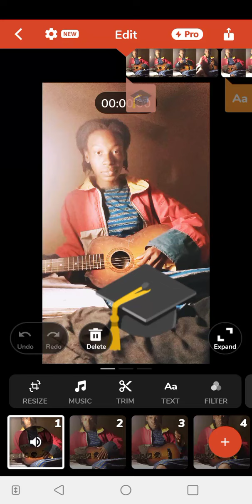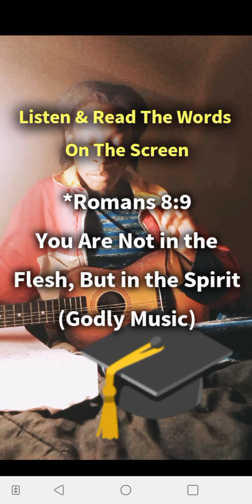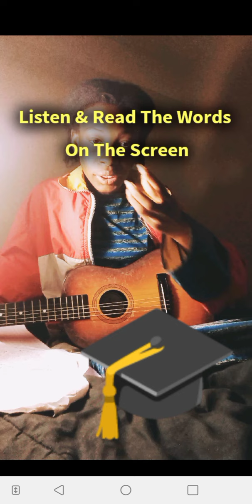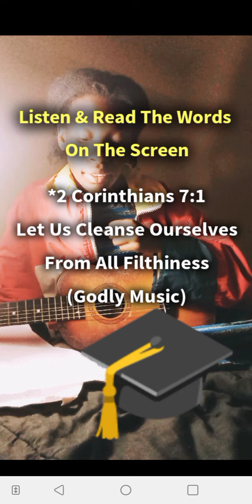God is "Spirit" (Concert)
Hello, My name is Lola Obaweya and I’m using this platform to Spread the Gospel. The Bible Verses read are my interpretation of it guided by the Holy Spirit. So, I would advise you to read the Verses yourself and ask the Holy Spirit to guide you as you meditate on each Verse.

helpinghischildren

(Products Include: Mugs, T-Shirts & Hoodies With Godly Quotes On It)